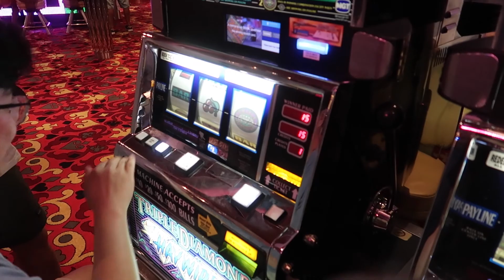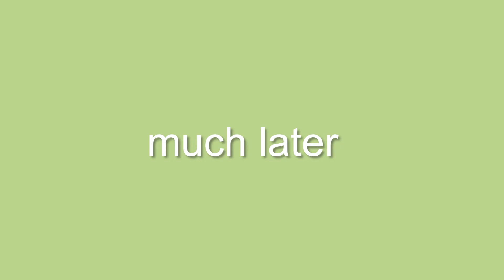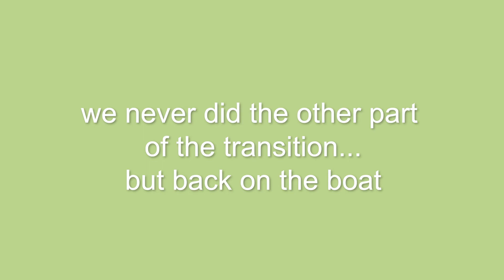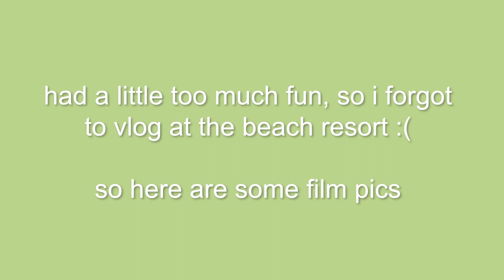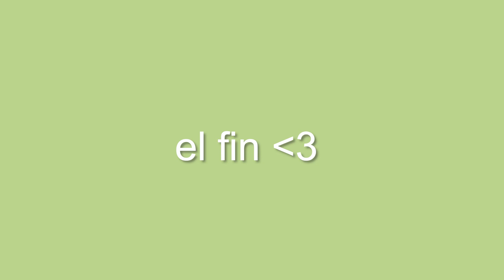we took a cruise trip and here's what happened (allure of the seas)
hi guys! i'm back with a video finally! a bunch of my friends from college booked a royal carribean cruise on allure of the seas and here is my experience :)

subcount: 1240